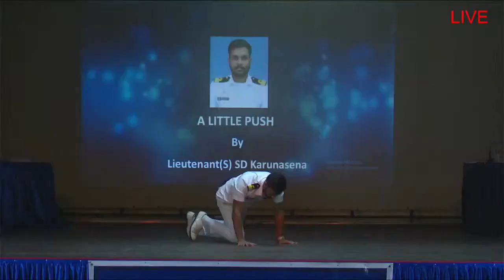Sri Lanka Navy Public Speaking 2022 First place, Shehan Karunasena "A Little Push"